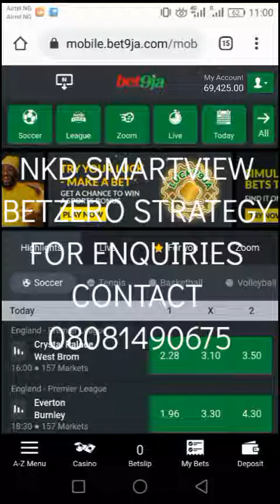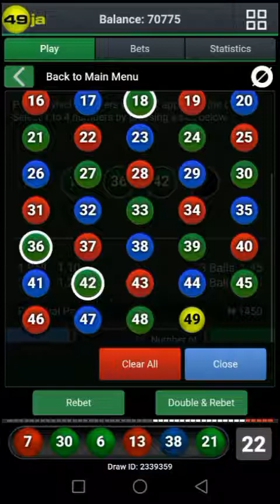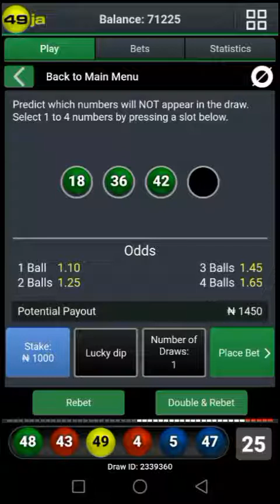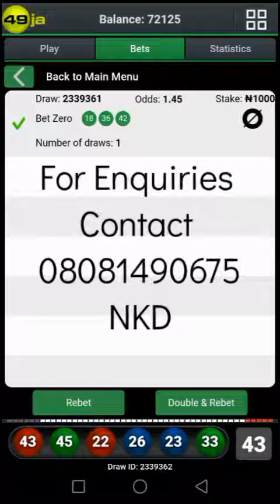UPDATED:NKD SMARTVIEW Ultimate Betzero Strategy